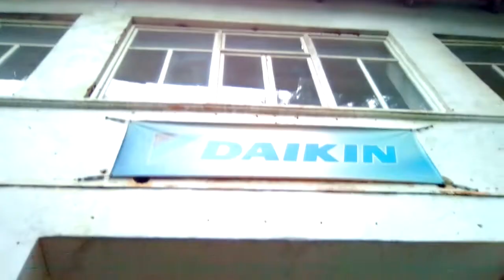Выпускники вечерней школы №9 Херсон 1988 год, 11-Б класс. Пофамильно. ВСШ №9, потом ЦОМ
В вечерних школах учились три года. Были ученики и с профессиональных училищ, где не было предусмотрено получение полного среднего образования.
К примеру, в Херсоне это было училище №10 по улице Уварова.
Там учились: швеи, закройщики, фотографы, обувщики, парикмахеры.

В 90-х годах, на базе вечерней школы, сделали Центр образования молодёжи (ЦОМ).
Но потом его закрыли - некому стало учиться.

В дек. 2021 года, уже прошло 33,5 года с момента выпуска.
Надеюсь, все кто на фото, ещё в хорошем здравии ))